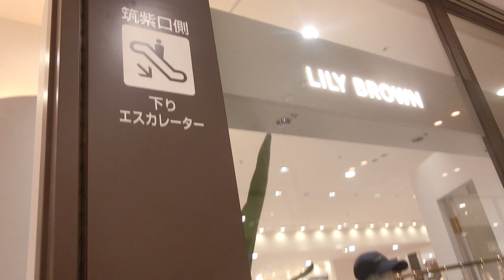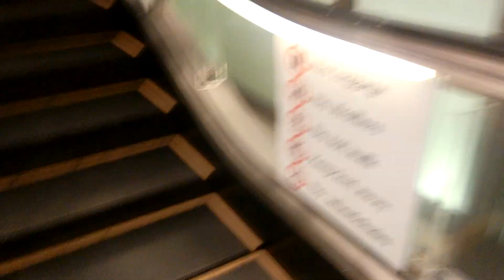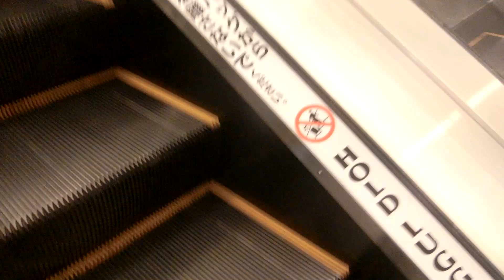博多阪急の筑紫口側エスカレーター（3階～B1階間）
九州新幹線全線開通を目前にオープンした商業施設です。ここは建て替え前は博多ステーションビルで博多井筒屋と専門店が入っていました。博多阪急はJR博多シティ内にあります。エレベーターは全基三菱製ですが、博多阪急のエスカレーターは東芝製です。地上11階・地下3階建てですが、博多阪急側にあるエスカレーターは百貨店が核テナントになっているB1階から8階までです。アナウンスは阪急独特の物が流れます。筑紫口側はB1～3階間がTDシリーズで上下1基ずつ設置され、3～8階間がカインドムーバーで上下2基ずつ設置されていますが、2階とM3階は通過します。今回は3～B1階間のTDシリーズのみ撮影しました。

メーカー：東芝
到着階：B1～1,3～8(B1～3間は上下1基ずつのみ)
運転中のエスカレーター：B1～1,3～8(B1～3間は上下1基ずつのみ)
1ステップあたりの人数：2名